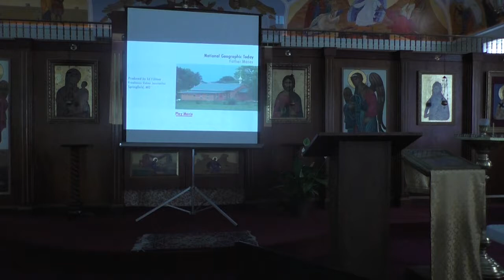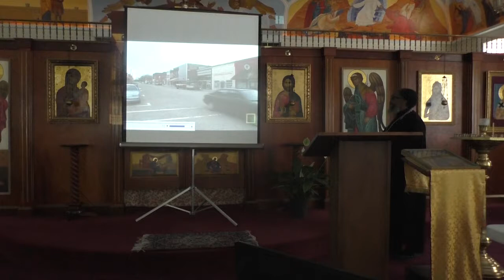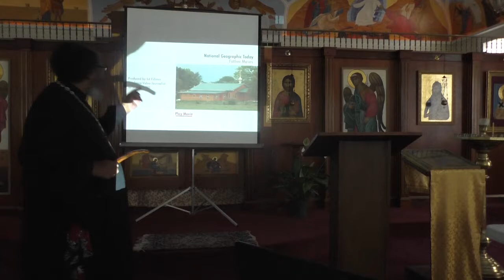A Shared Heritage Part 2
On August 26, 2017 the Atlanta chapter of St Moses the Black hosted Fr. Moses Berry at St John the Wonderworker. On Saturday, Fr Moses gave a two part lecture entitled, "A Shared Heritage
Linking Ancient African Christianity and the African-American Experience". This was followed by an amazing lunch as well as a Question and Answer session. We closed the conference with the Canon for Racial Reconciliation